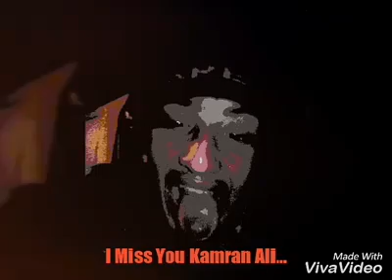chitrali sad marsia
voice ..shakeel samin...